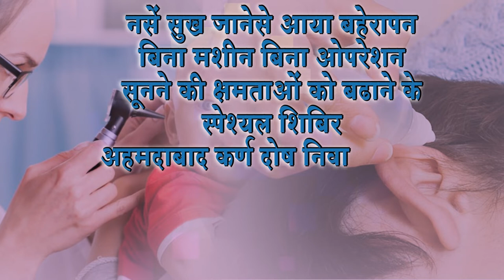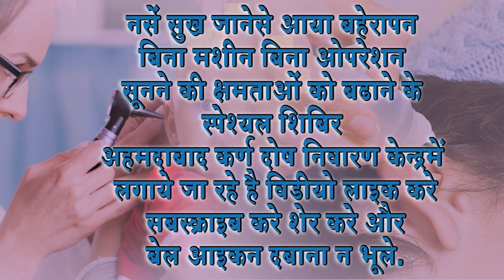मछुन्द्र (महाराष्ट्र ) पेशेंटने लिया ट्रीटमेन्ट || Praveen Surana || Deaf Cure Center || Ahmedabad